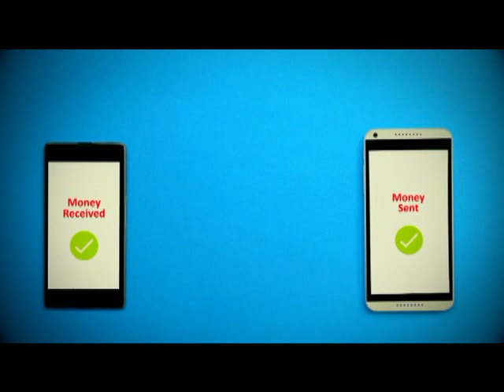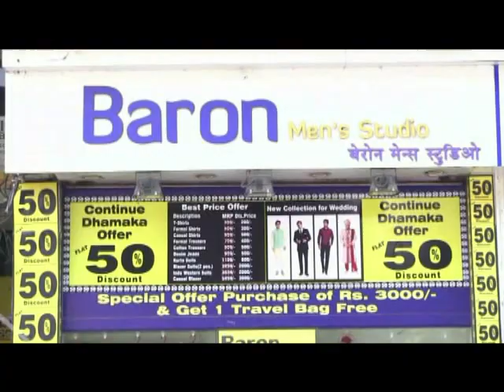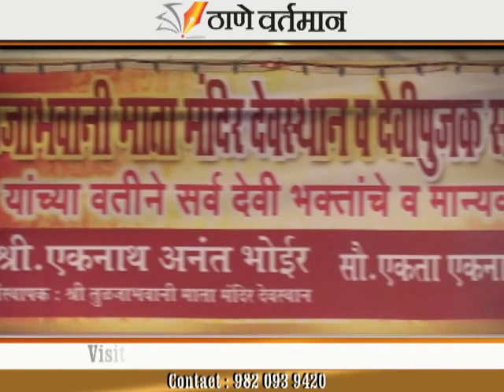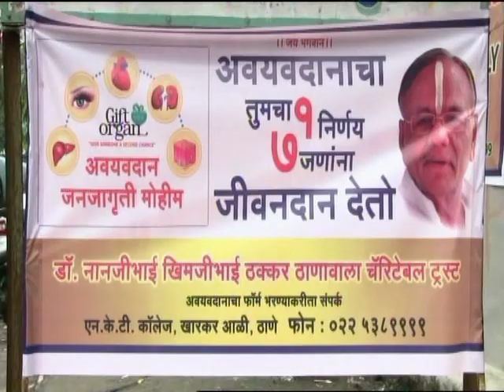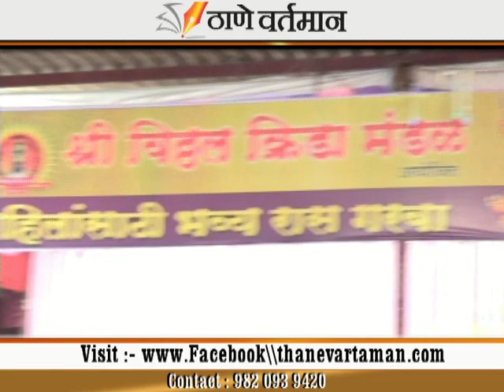Thane Vartaman 3 October 2019 News